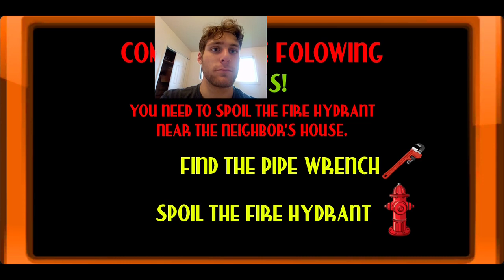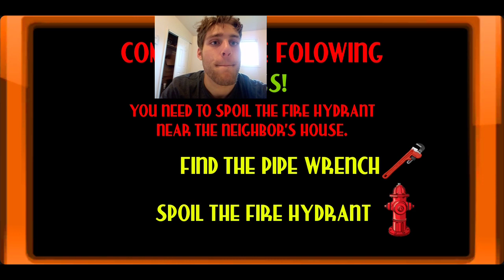Let's Play Patrick Neighbor (Episode 2)